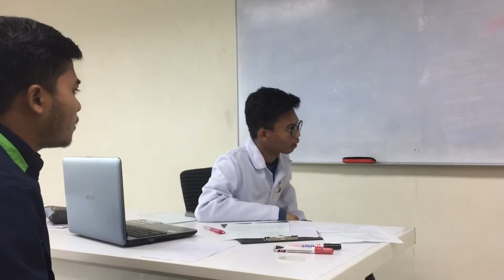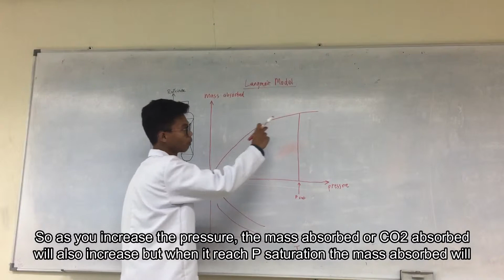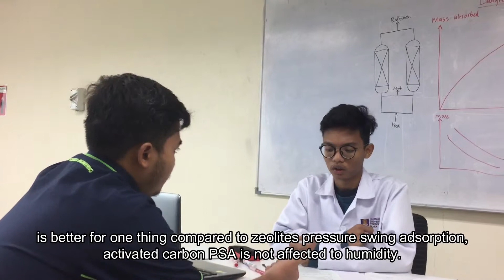CHE246-CARBON CAPTURE BY PRESSURE SWING ADSORPTION(SEPARATION PROCESS)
CHE246-Separation Process(Assignment 2)
Lectured by:Miss Arbanah Binti Muhammad
Prepared By:
Muhammad Nur Syafiq Bin Zainal 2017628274
Nuh Iskandar Bin Amir Hamzah 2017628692
Muhammad Syafiq Ikhwan Bin Ahmad Lokman 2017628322
Nurul Kairiah Binti Abdul Hadi 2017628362
Muhammad Noor Aiman Bin Mohidin 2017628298
Nur MIrza Binti Omar 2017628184
Nur Afiqah Binti Muhammad Nayan 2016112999